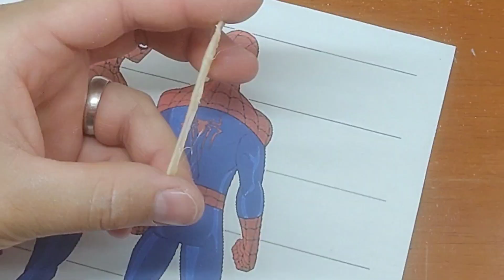3d pen "Homem Aranha" "Spiderman"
Fiz esse boneco usando uma caneta de impressão 3d

Spider-Man, Peter Parker's alter ego, is a superhero who appears in comic books published by Marvel Comics. Created by writer/editor Stan Lee and writer/artist Steve Ditko, Spider-Man first appeared in Amazing Fantasy #15 (August 1, 1962), during the Silver Age of Comics. Lee and Ditko conceived the character as an orphan who was educated and raised by his aunt (May Parker) and uncle (Ben Parker) in New York and who, as a teenager, has to deal with the normal daily struggles of his age, in addition to the struggles he has as a crime fighter. To combat his enemies, the creators gave him super strength and super agility, the ability to walk on most surfaces, the ability to shoot spider webs through mechanisms mounted on his wrists (invented by himself and named "web-shooter" — web-shooters) and the precognitive occurrence of danger called "spider-sense". Peter Parker acquired his powers after being bitten by a radioactive spider.

O Homem-Aranha (Spider-Man), o alter ego de Peter Parker, é um super-herói que aparece nas revistas em quadrinhos publicadas pela Marvel Comics. Criado pelo escritor/editor Stan Lee e pelo escritor/artista Steve Ditko, o Homem-Aranha apareceu pela primeira vez na Amazing Fantasy #15 (01 de Agosto de 1962), durante a Era de Prata dos Quadrinhos. Lee e Ditko conceberam o personagem como um órfão que foi educado e criado pela sua tia (May Parker) e o seu tio (Ben Parker) em Nova Iorque e que, enquanto adolescente, tem de lidar com as lutas diárias normais da sua idade, em adição às lutas que tem como combatente do crime. Para combater seus inimigos, os criadores deram-lhe superforça e superagilidade, a capacidade de aderir na maioria das superfícies, a habilidade de disparar teias de aranha através de mecanismos montados nos pulsos (inventados por ele próprio e batizados de "lança-teia" — web-shooters) e a reação precognitiva ao perigo chamada "sentido-aranha" (spider-sense). Peter Parker adquiriu seus poderes após ter sido picado por uma aranha radioativa.

informações sobre o personagem retirado da Wikipedia